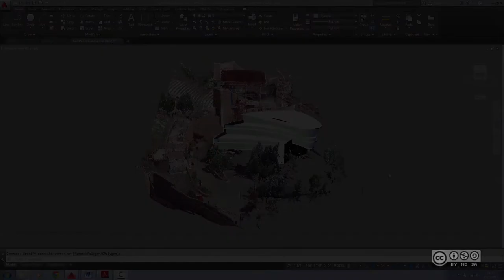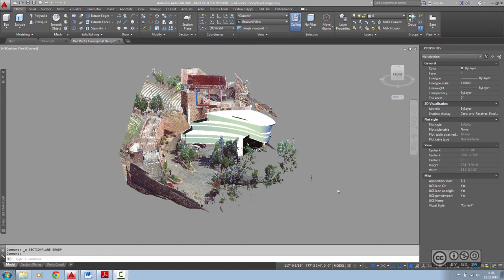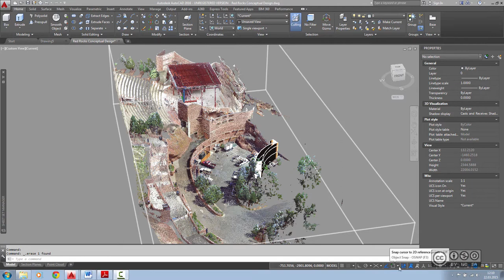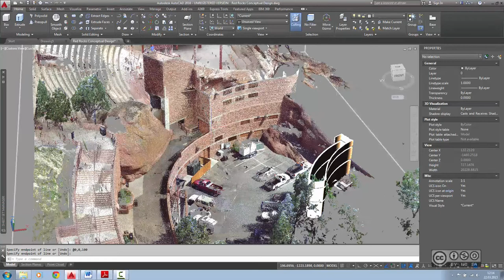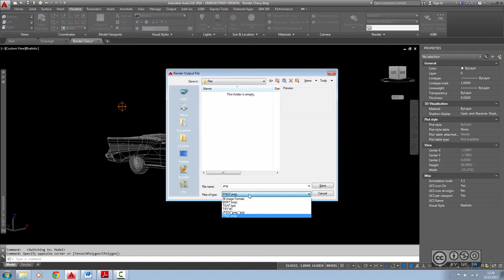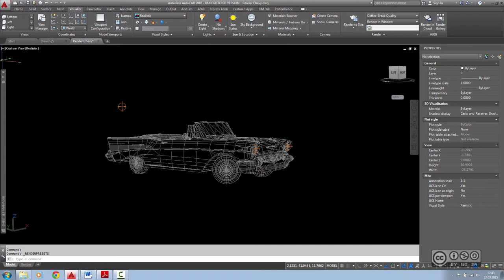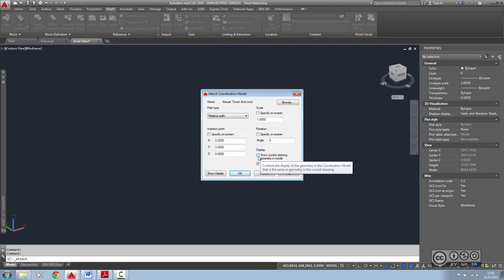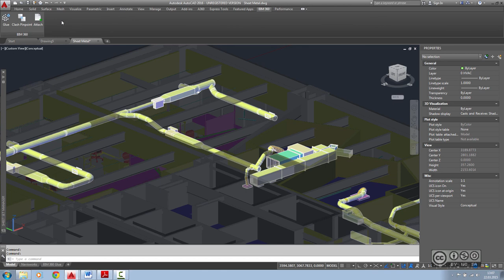AutoCAD 2016 - Disaini täiendused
AutoCAD 2016 disaini (3D mudel) täiendused. Autodesk tarkvara konsultatsioon ning koolitus